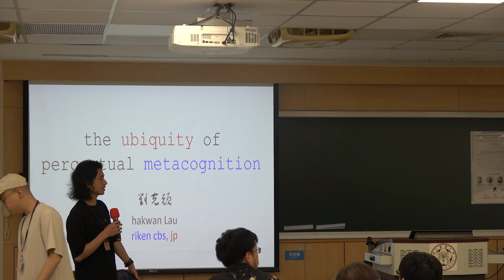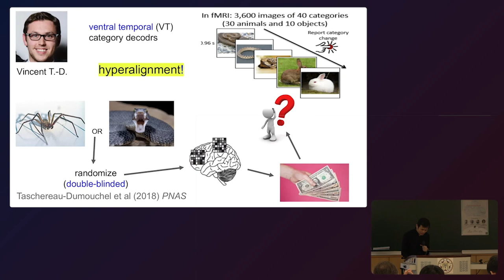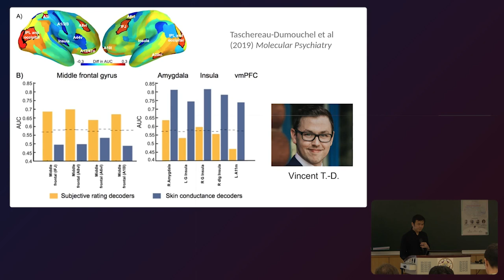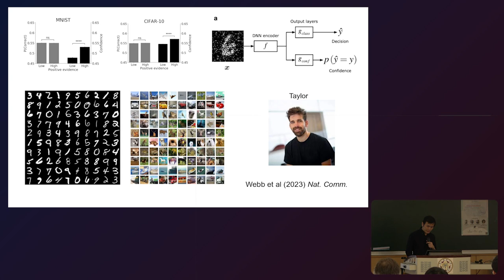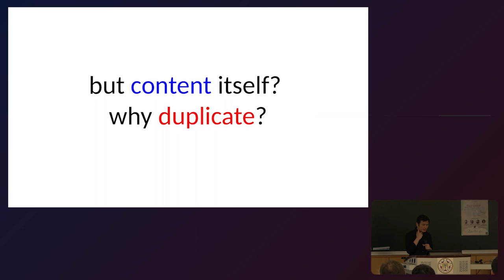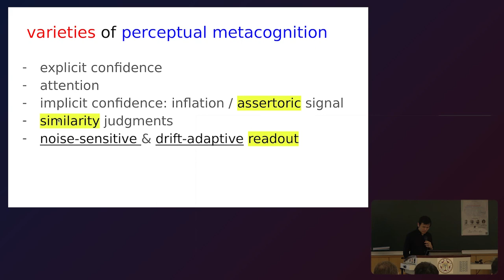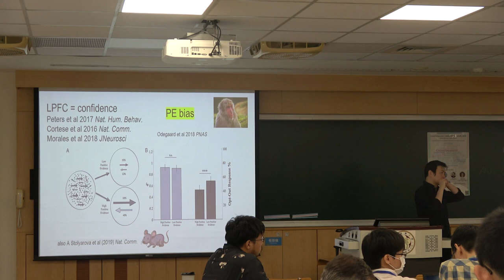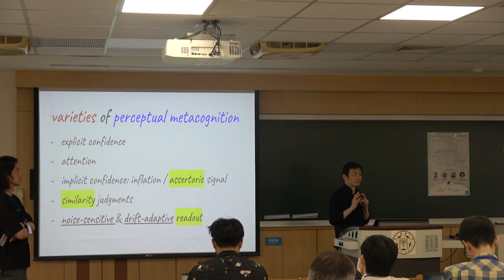CoRN 2023 - Keynote Speaker 1 - Hakwan Lau - The Ubiquity of Perceptual Metacognition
CoRN 2023 - Keynote Speaker 1

Speaker: Hakwan Lau (RIKEN Center for Brain Science, Japan)
Title: The Ubiquity of Perceptual Metacognition

Moderator: Shao-Min (Sean) Hung (Waseda Institute for Advanced Study, Waseda University, Japan​)